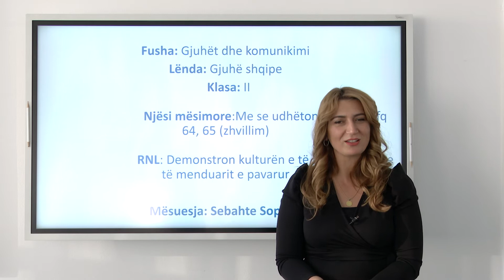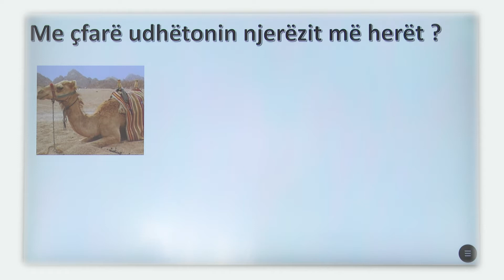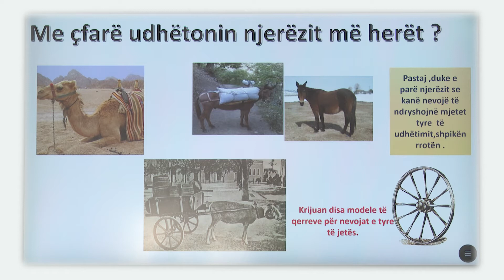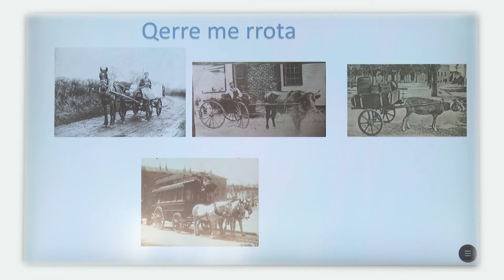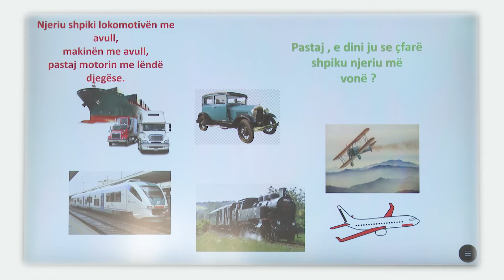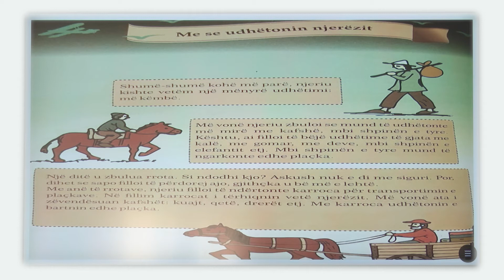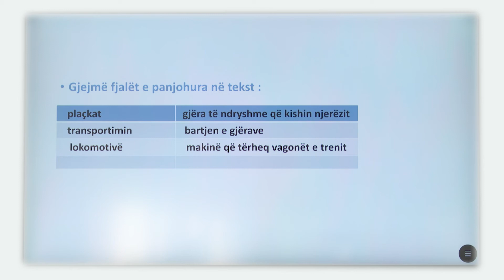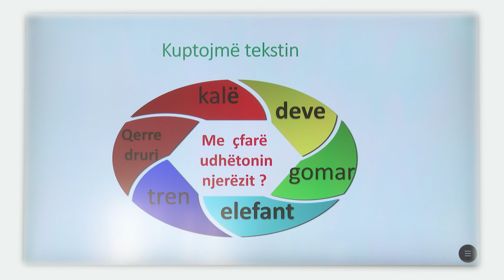2 01 118 - Java 24 - Gjuhë shqipe - Me se udhëtonin njerëzit